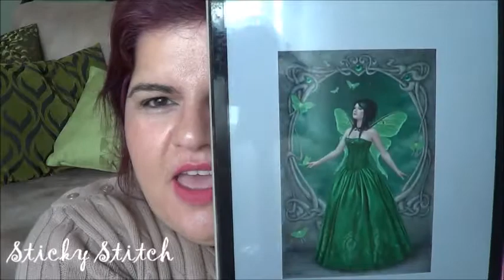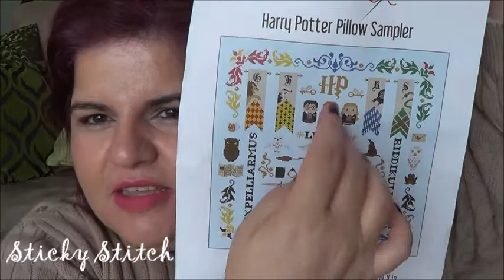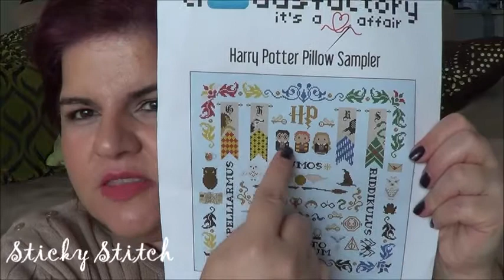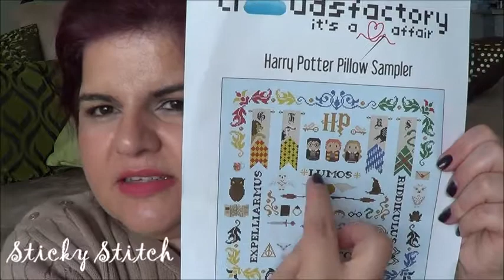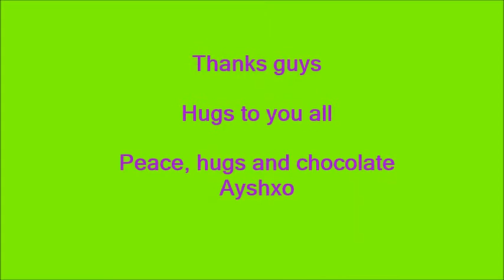WIPs, boring haul and channel news.......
Hey you read me, there is important info down here...

Ayshxo